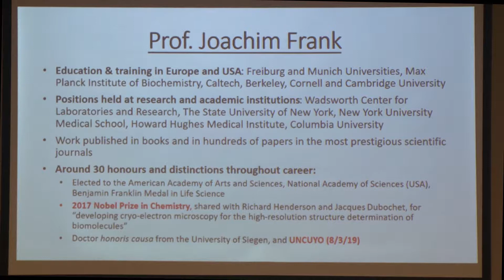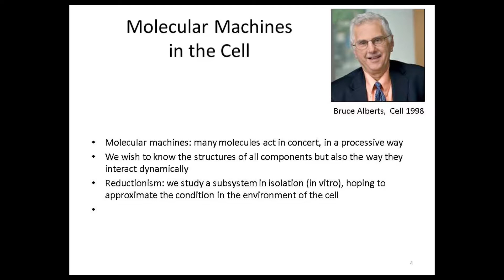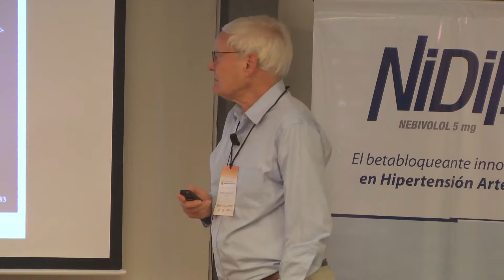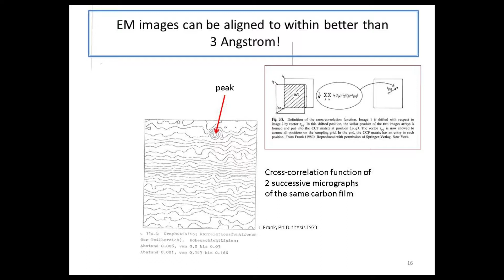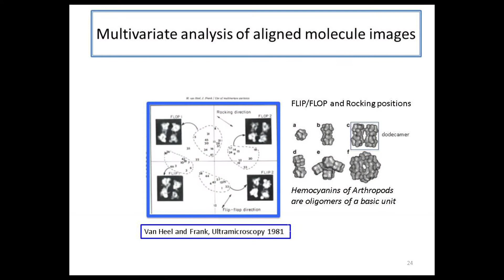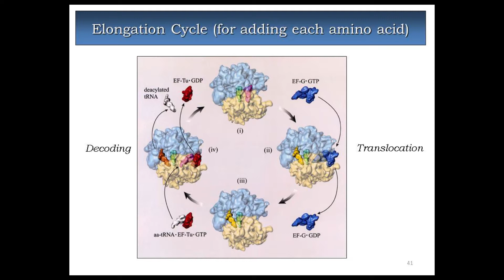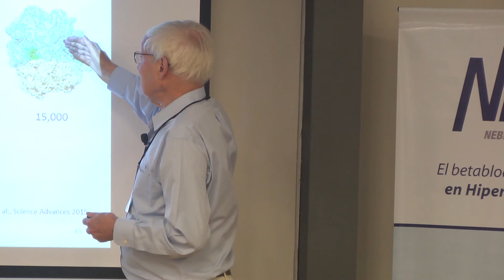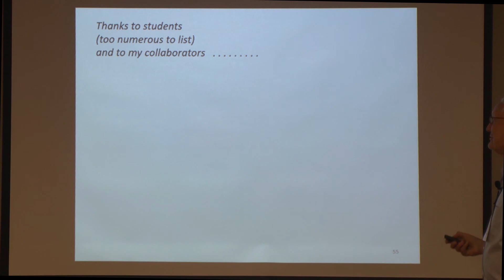Prof. Dr. Joachim Frank / (English) II Simposio Internacional de MEDICINA TRASLACIONAL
"Single-particle cryo-electron microscopy of biological molecules: a new era of structure research" -  Joachim Frank. Nobel Prize in Chemistry 2017

Esta conferencia se realizó el 7 de marzo, dando cierre a la primera jornada del Simposio.

La Facultad de Ciencias Médicas y la Facultad de Ciencias Exactas y Naturales de la Universidad Nacional de Cuyo, en colaboración con la Facultad de Farmacia y Bioquímica de la Universidad de Buenos Aires y la Facultad de Medicina de Albert-Ludwigs-Universität Freiburg, Alemania, organizaron el evento en la Ciudad de Mendoza. Para este segundo Simposio, la Facultad de Ciencias Exactas y Naturales de UNCuyo se unió al evento como un nuevo participante, contribuyendo con investigaciones en Ciencias Básicas.